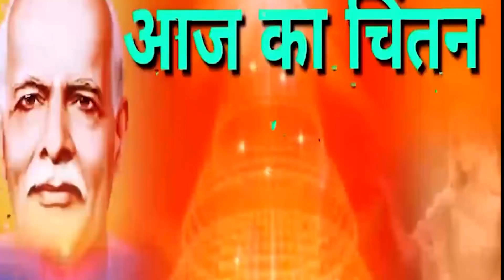04-06-2021-आज का चिंतन💞मन को बनाये शक्तिशाली💥जीवन बनाये आनंद मय!!पुरुषार्थ करें! जरूर सुने💗🇲🇰💥👑..👌।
🌹🌹ओम शांति 🌹🌹
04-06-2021-आज का चिंतन💞मन को बनाये शक्तिशाली💥जीवन बनाये आनंद मय!!पुरुषार्थ करें! जरूर सुने💗🇲🇰💥👑..👌।।